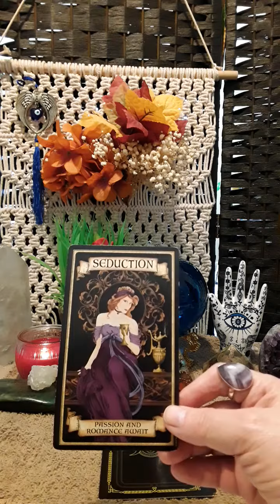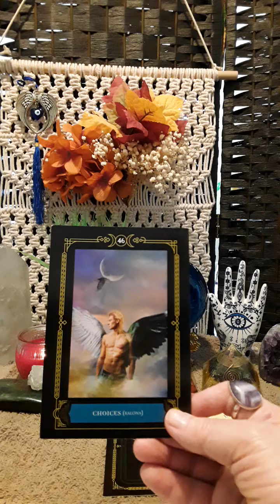Can You Trust This Person? 🤔PICK A CARD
💝Love Tarot Reading Session
20 minutes $35.00
If you are single and read to meet someone or if you are already in a relationship and want to take it to the next level, I will be specifically focusing on you and using a Love Tarot Deck and a Clarifying Deck along with messages from my guides to provide you with clear insight into your love life with your questions and concerns.
🤑Money Career/Finance Tarot Reading
20 minutes $35.00
This session will provide you with answers to all of your money related questions and concerns.  By using my custom made Money Decks specifically created for finance and career along with a Clarifying Deck and spirit messages from my guides to give you confidence on your financial decisions.  This reading is created for financial related questions only.
🦉General One Question Tarot Reading
10 Minutes $25.00
This session will provide you with guidance on your One Question as I will be focusing on your energy and your question specifically using my Custom Tarot Decks along with a Clarifying Deck that will bring you more confidence and a better understanding of what your concerns are to help you make your decision on what is best for you.